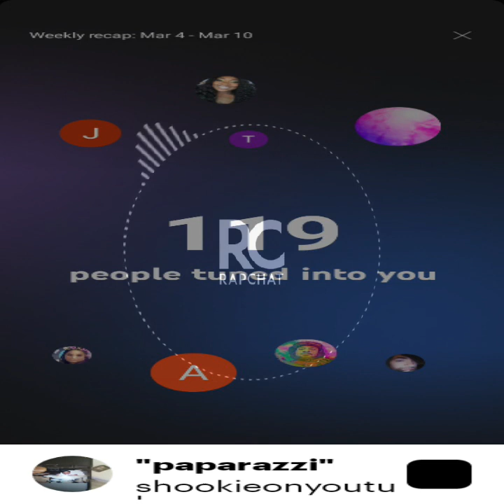shookie trendingsong newmusic newsong billboardhot100 kodakblack